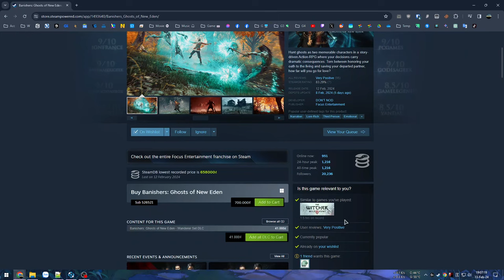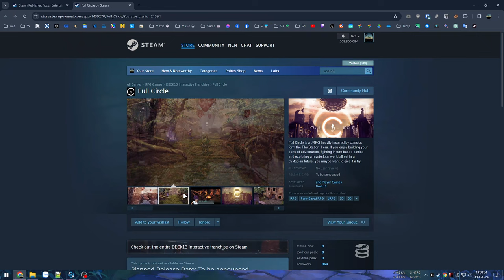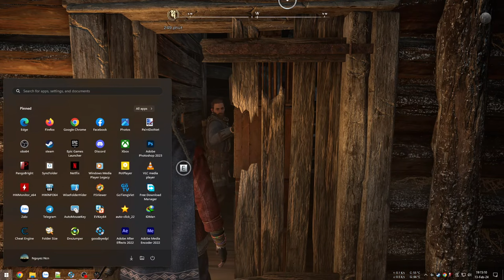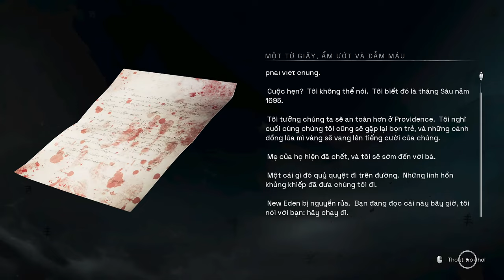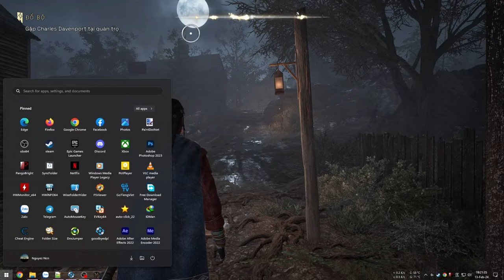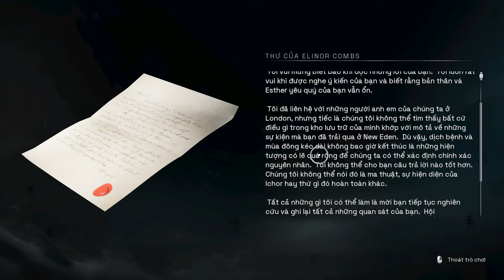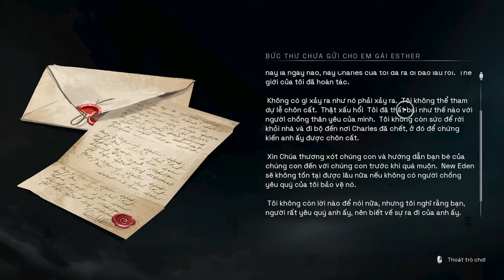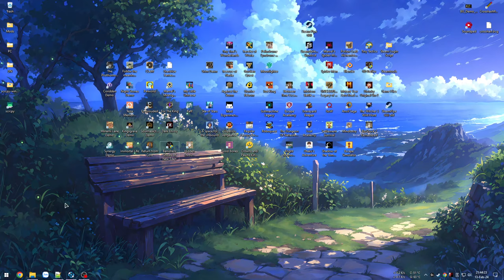Việt hoá thô - Banishers kẻ trục xuất linh hồn - Trở thành người tốt hay kẻ xấu? - Banishers #1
Banishers: Ghosts of New Eden

Trong vai cặp đôi dưới vai trò là Banishers - những người chuyên trục xuất linh hồn ma quỷ. Cả 2 nhận được yêu cầu giúp đỡ từ một người bạn Mục sự đến điều tra vụ án ở ngôi làng New Eden để rồi bị cuốn vào sức mạnh kinh hoàng của bóng ma và trở thành một trong số những nạn nhân xấu số...

00:00 - Giới thiệu game
03:03 - Vào game
15:15 - Thị trấn New Eden
46:31 - Nghi lễ triệu hồi
1:13:07 - Chạm trán Nightmare
1:29:21 - Vào rừng sâu
2:08:25 - Vụ án Người đánh bẫy